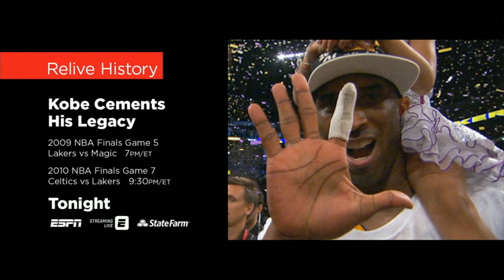What if Kobe Bryant's Lakers had beaten Paul Pierce's Celtics in 2008? | The Jump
Rachel Nichols, Paul Pierce and Brian Windhorst play the "What If?" game with Los Angeles Lakers legend Kobe Bryant, asking what would have happened if the Lakers had lost the 2009 NBA Finals (either to the Orlando Magic, LeBron James' Cleveland Cavaliers or the Boston Celtics with a healthy Kevin Garnett) and the 2010 NBA Finals (vs. Pierce's Celtics), then discussing how Kobe would be remembered if he had won in 2008 in addition to his other five rings.